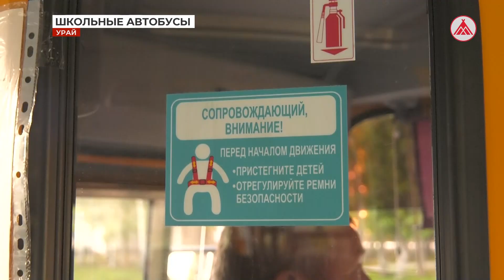Школьные автобусы в Урае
Муниципалитет получил в свою собственность два новых ПАЗа благодаря участию в программе нацпроекта «Образование»